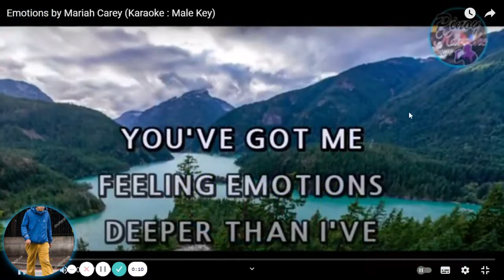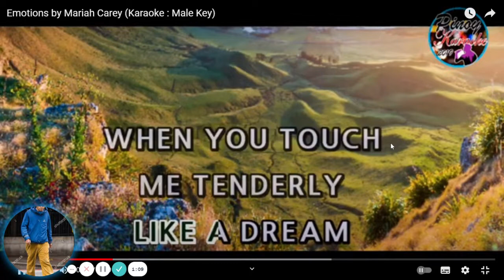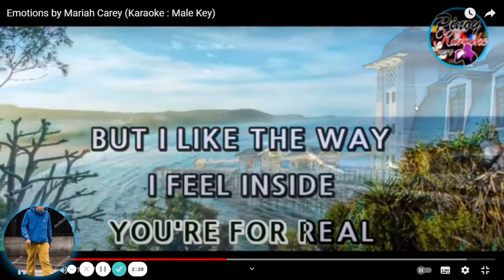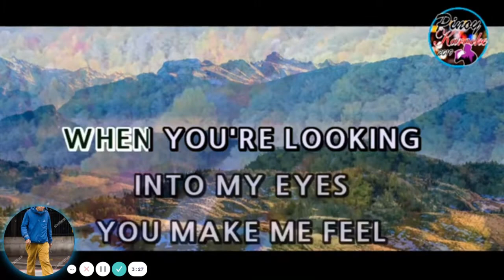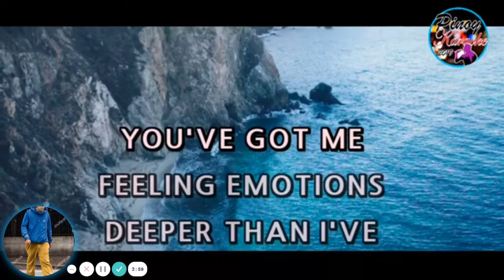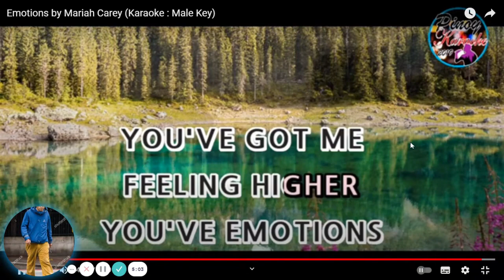Finley Quaye - Emotions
Lyrics:
You've got me feeling emotions
Deeper than I've ever dreamed of
Higher than the heavens above

I feel nice
I've never felt so
Satisfied
I'm in love
I'm alive
Intoxicated
Flying high
It feels like a dream
When you touch me tenderly
I don't know if it's real
But I like the way I feel
Inside

When I rise
You are the first thing
On my mind
And in the middle
Of the night
I feel your heartbeat
Next to mine
If feels like a dream
When you love me tenderly
I don't know if you're for real
Inside

Music
SONG
emotion
ARTIST
Finley Quaye
ALBUM

Elsa Walking Music Vol.1
LICENCES

Music
Shop the Finley Quaye store